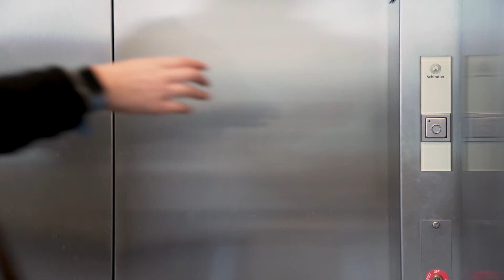TV 01 - Pre-Roll